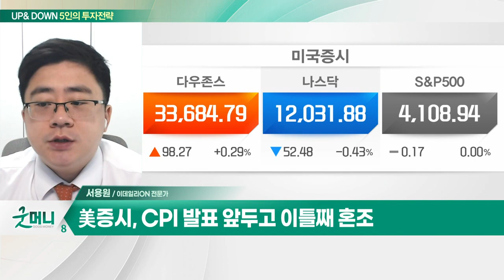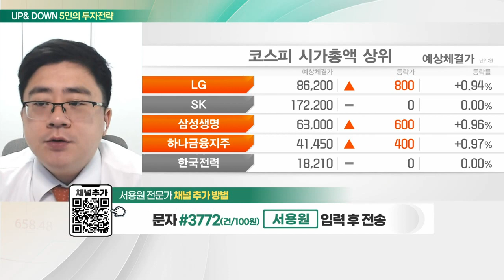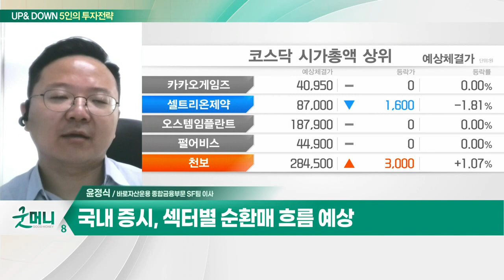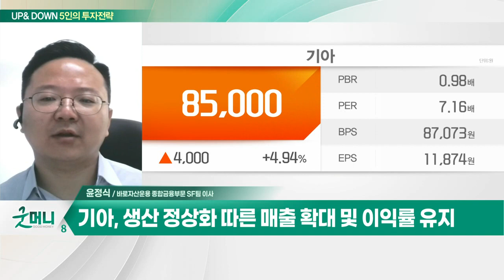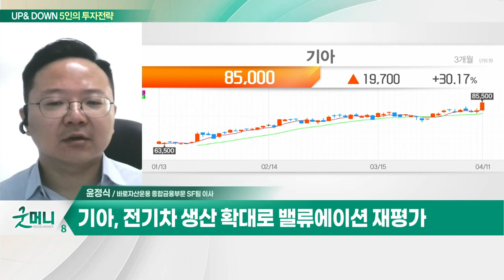코리아써키트(007810)… 테라닉스·인터플렉스 등 자회사 보유 / 기아(000270)… 국내외 시장점유율 확대 지속_UP&DOWN 5인의 투자 전략 (20230412)